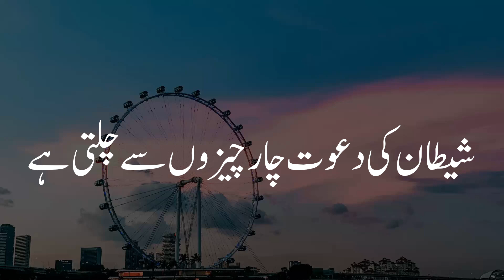WIFE | SHATAN KI DAWAT | SAD | Emotional Status | Heart Touching Status Tariq Jamil Emotional Status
Topic: - WIFE | SHATAN KI DAWAT | SAD

tariq jamil
WhatsApp Status
Best bayan
Best WhatsApp